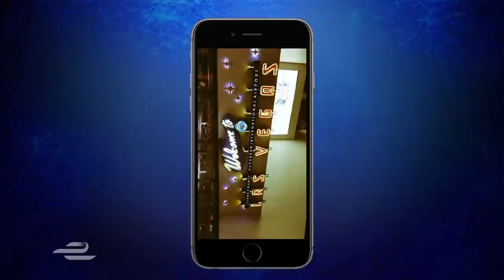Record-breaking Electric Supercar! What's On Oliver Turvey's Phone? - Formula E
Oliver shares a pic from his NextEV NIO EP9 test day and chats about his racing guru and mentor, John Surtees.